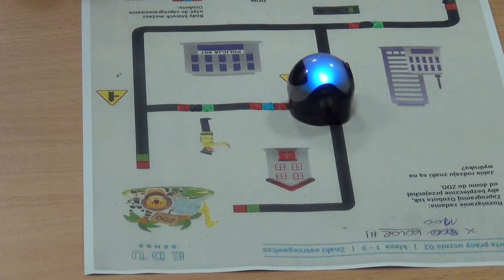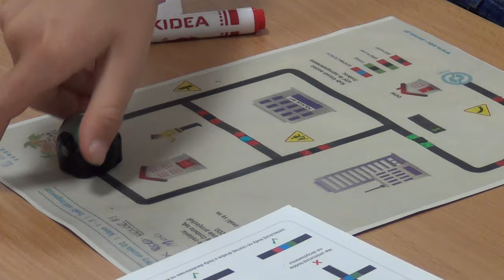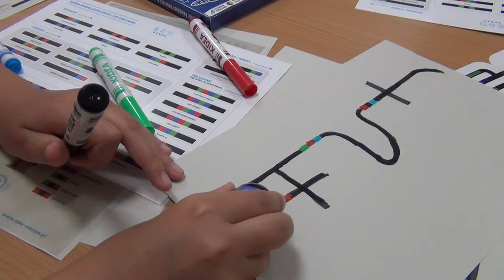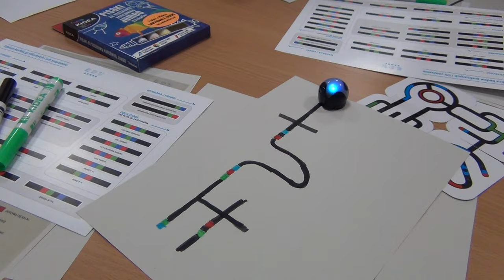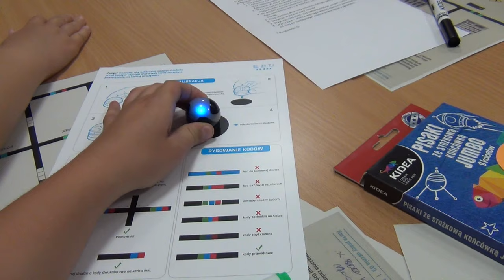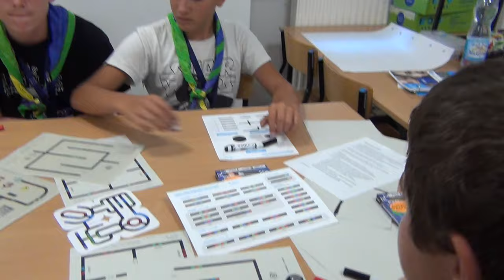Zlot ZHP Gdańsk 2018. Zajęcia z robotyki na Politechnice Gdańskiej. część 2. 9 sierpnia 2018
Od 6 do 16 sierpnia 2018 roku na Wyspie Sobieszewskiej odbył się Zlot ZHP Gdańsk 2018. Był częścią jubileuszu 100-lecia odzyskania przez Polskę Niepodległości oraz 100-lecia Związku Harcerstwa Polskiego. Przed wami zajęcia z robotyki na Politechnice Gdańskiej.